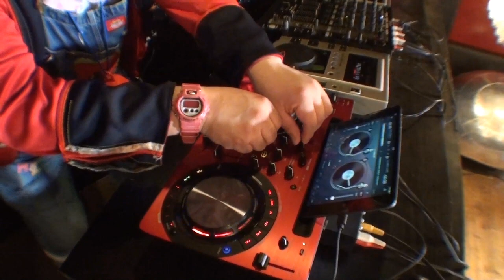【EDM】「PANIC SAMBA」DJ DEKKA×D'KIDS (Official Music Video)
【EDM】「PANIC SAMBA」DJ DEKKA×D'KIDS

DJ DEKKA(DJデッカチャン)

D'KID（MARIKA/HONOKA/KOTONE/KANON/Yuaka☆彡/SHIZUMA）

作詞:DJ DEKKA 作曲:矢野晶裕（→school←）

choreographer: taketari

produce:モテ髪師 谷脇有香